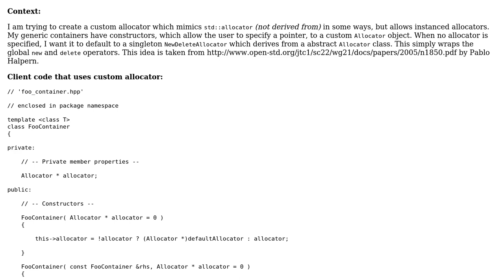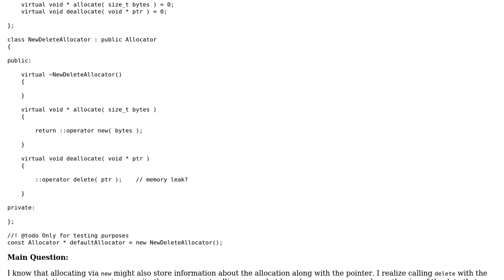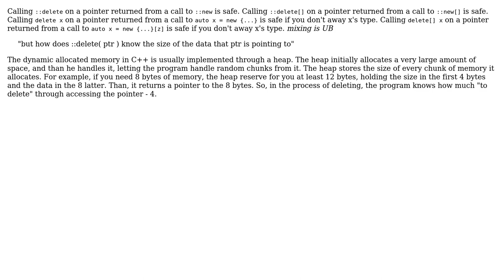Does ::operator delete( void \* ) know the size of memory allocated with ::operator new( size_t )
With thanks & praise to God, and with thanks to the many people who have made this project possible! | Content (except music & images) licensed under CC BY-SA | Music | Images & others | With thanks to user Jacques Nel user Curve25519 and the Stack Exchange Network Trademarks are property of their respective owners. You are responsible for your own actions.